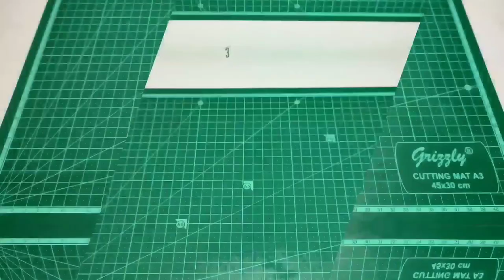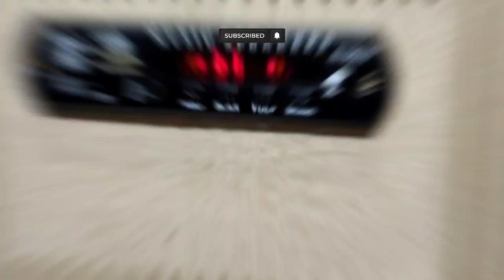How to Make 2.1 Home Theatre at Home | Powerful Home Theatre from Cardboard..!🔥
Materials Required:
AUX/USB/Bluetooth/ Panel Board, Any type of Class D Stereo Amplifier Board , USB Female Port, Switch, Speaker Connector, 3inch Mid Range Speaker (2), 8inch Subwoofer, Wire etc..

Your Queries 👇🏻

1.How to Make Home Theater
2.How to make Powerful Home Theatre
3.How to make Sound System at Home
4.How to make Music Player at Home
5.How to make 2.1 Home Theatre with Cardboard
bluetooth speaker
bluetooth headphones connect to
phone
bluetooth kaise connect karen
bluetooth headphones
bluetooth jaya vlogs
bluetooth connect nahi ho raha
hai
bluetooth speaker repair
bluetooth earphone bluetooth module
bluetooth se app kaise bheje bluetooth speaker kaise banaen
bluetooth speaker kaise banate
hain
bluetooth speaker kaise connect
kare
bluetooth speaker kaise repair
karen
karen
bluetooth speaker kaise theek
karen
bluetooth speaker kaise banta hai
bluetooth speaker kaise banaye
ghar par
bluetooth speaker ka charging
jack kaise lagaen
bluetooth speaker kaise khole
ghar par
bluetooth speaker kaise banaye ghar par aasani se
bluetooth speaker kaise banaye samar experiment
charger se
bass wala
bluetooth speaker kaise banaye 12v
homemade
jate hain
earphone
ghar mein
bluetooth speaker kaise banaye at
home
ghar par
ghar par aasani se
charger se
bluetooth speaker kaise banaye 12 volt
bass wala
jate hain
earphone
home theatre
home theatre song
home the place where i can go
home theater setup
home theatre price home theatre under 3000
home theatre kaise banaen home theatre kaise banate hain
home theatre kaise banta hai